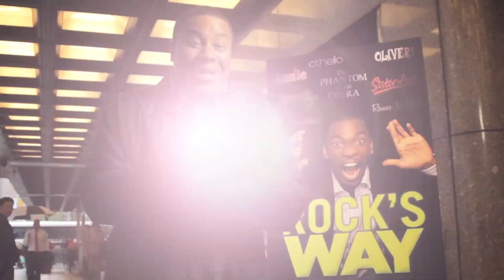Chris Rock On Broadway - Saturday Night Live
You've probably seen some of the classics on Broadway, such as Shakespeare, but have you seen Chris Rock's interpretation of them?  Aired 10/01/11